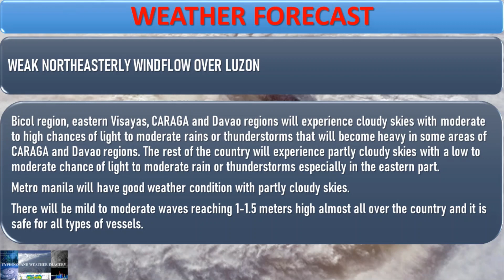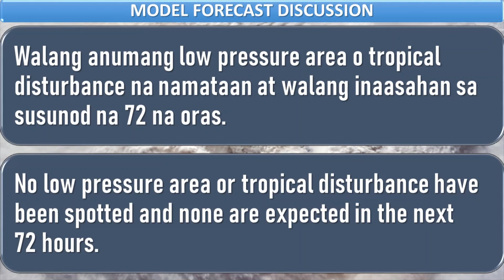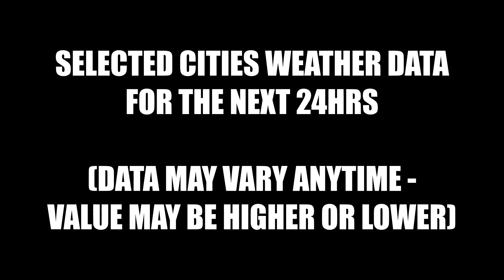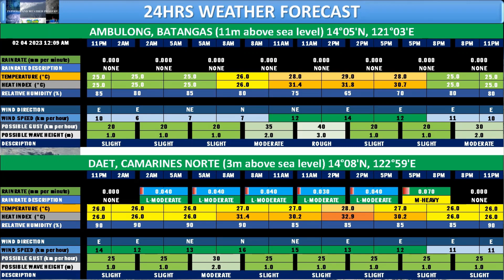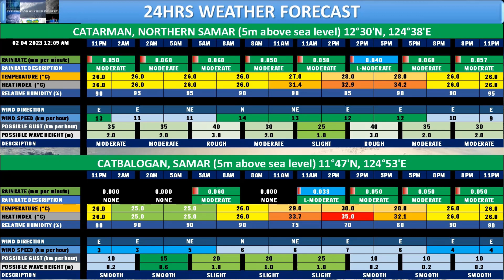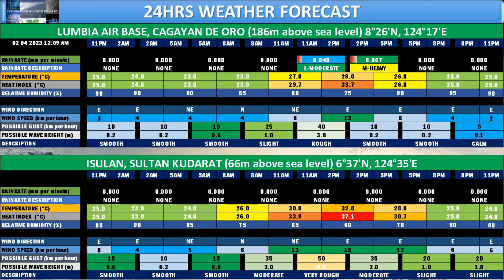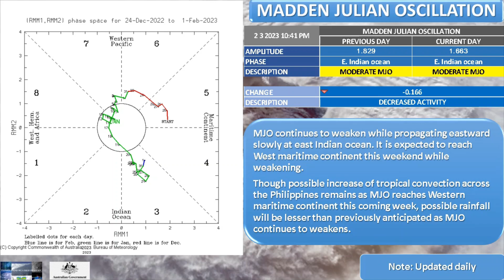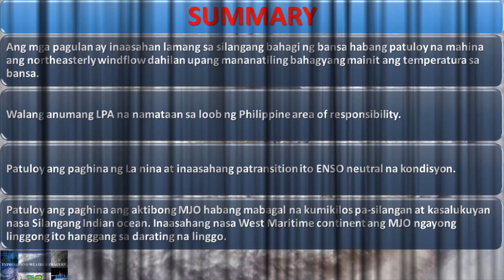FEB 4 2023 12AM Philippines Weather Forecast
⚠ 24HRS WEATHER UPDATE

00:00 - SATELLITE ANIMATION AND MODEL FORECAST (SURFACE WIND, RAINRATE, VIS/IR)
03:33 - SELECTED CITIES 24HRS WEATHER FORECAST
03:38 - NCR (NORTH and SOUTH)
03:44 - ITBAYAT, BATANES/BASCO RADAR
03:50 - CALAYAN ISLAND/APARRI, CAGAYAN
03:56 - TUGUEGARAO CITY, CAGAYAN/ALICIA, ISABELA
04:02 - LAOAG CITY, ILOCOS NORTE/SINAIT, ILOCOS SUR
04:08 - BAGUIO CITY (1500m)/CASIGURAN, AURORA
04:14 - BALER RADAR/DAGUPAN CITY, PANGASINAN
04:20 - CABANATUAN CITY, NUEVA ECIJA/DIADI, NUEVA VISCAYA
04:26 - IBA, ZAMBALES/CLARK FIELD, PAMPANGA
04:32 - OLONGAPO AIRPORT, PAMPANGA/INFANTA, QUEZON
04:38 - ALABAT AIRPORT, QUEZON/TAYABAS, QUEZON
04:44 - TANAY, RIZAL/SANGLEY POINT, CAVITE
04:50 - AMBULONG, BATANGAS/DAET, CAMARINES NORTE
04:56 - NAGA CITY, CAMARINES SUR/LEGASPI CITY, ALBAY
05:02 - VIRAC, CATANDUANES/CALAPAN CITY, ORIENTAL MINDORO
05:08 - SAN JOSE, OCCIDENTAL MINDORO/ROMBLON CITY, ROMBLON
05:14 - MASBATE AIRPORT/CORON, NORTHERN PALAWAN
05:20 - PUERTO PRINSESA CITY, PALAWAN/CUYO ISLAND, PALAWAN
05:26 - CATARMAN, NORTHERN SAMAR/CATBALOGAN, SAMAR
05:32 - BORONGAN, EASTERN SAMAR/GUIUAN, EASTERN SAMAR
05:38 - TACLOBAN CITY, LEYTE/MAASIN, SOUTHERN LEYTE
05:44 - PANDAN, ANTIQUE/ILOILO CITY, ILOILO
05:50 - ROXAS CITY, CAPIZ/BANTAYAN ISLAND, NORTHERN CEBU
05:56 - MACTAN AIRPORT, CEBU/TAGBILARAN CITY, BOHOL
06:02 - HIMAMAYLAN, NEGROS OCCIDENTAL/DUMAGUETE CITY, NEGROS ORIENTAL
06:08 - SURIGAO CITY, SURIGAO DEL NORTE/HINATUAN, SURIGAO DEL SUR
06:14 - TANDAG, SURIGAO DEL SUR/BUTUAN AIRPORT, AGUSAN DEL NORTE
06:20 - LUMBIA AIR BASE, CAGAYAN DE ORO/ISULAN, SULTAN KUDARAT
06:26 - MALAYBALAY CITY, BUKIDNON/AWANG AIRPORT, COTABATO
06:32 - BULUAN, MAGUINDANAO DEL SUR/MONKAYO, DAVAO DE ORO
06:38 - FRANCISCO BANGOY INTERNATIONAL AIRPORT, DAVAO CITY/MANAY, DAVAO ORIENTAL
06:44 - TANGUB, MISAMIS OCCIDENTAL/DIPOLOG CITY, ZAMBOANGA DEL NORTE
06:50 - PAGADIAN, ZAMBOANGA DEL SUR/IPIL, ZAMBOANGA SIBUGAY
06:56 - ZAMBOANGA CITY, ZAMBOANGA/RAJAH BUAYAN AIR STATION AIRPORT, SOUTH COTABATO
07:02 - JOLO, SULU
07:17 - ENSO AND MJO FORECAST
08:59 - SUMMARY

FEBRUARY 4, 2023 12AM - GOOD FOR 24HRS

SYNOPSIS: WEAK NORTHEASTERLY WINDFLOW OVER LUZON.

Ang Bicol region, silangang Visayas, CARAGA at Davao region ay makakaranas ng maulap na papawirin na may katamtaman hanggang mataas na tyansa ng mahina hanggang katamtamang pagulan o thunderstorms na magiging malakas sa bahagi CARAGA at Davao region. Ang nalalabing bahagi ng bansa ay makakaranas ng bahagyang maulap na papawirin na may mababa hanggang katamtamang tyansa ng mahina hanggang katamtamang pagulan o thunderstorms lalo na sa silangang bahagi.
Ang Metro manila ay magiging maganda ang panahon na may bahagyang maulap na papawirin.
Magiging banayad hanggang katamtamang alon na aabot sa 1-1.5 metrong taas halos sa buong bansa at ito ay ligtas sa lahat ng uri ng sasakyang pandagat.

(Bicol region, eastern Visayas, CARAGA and Davao regions will experience cloudy skies with moderate to high chances of light to moderate rains or thunderstorms that will become heavy in some areas of CARAGA and Davao regions. The rest of the country will experience partly cloudy skies with a low to moderate chance of light to moderate rain or thunderstorms especially in the eastern part.
Metro manila will have good weather condition with partly cloudy skies.
There will be mild to moderate waves reaching 1-1.5 meters high almost all over the country and it is safe for all types of vessels.)

NOTE: IMAGES ARE 24HRS WEATHER FORECAST FOR SELECTED CITIES
SUNRISE: 6:23AM (107°ESE)
SUNSET: 5:56PM (253°WSW)
SOLAR NOON: 12:09PM (59.1°)
DAYLENGTH: 11:32:17HRS (0.39 sec. longer than yesterday)
MOONRISE: 3:52PM (02/03/2023 AT 62°ENE)
MOONSET: 5:18AM (02/04/2023 AT 297°WNW)
ILLUMINATION: 96.0% to 98.7% (WAXING GIBBOUS)
FULL MOON WILL BE ON 02/06/2023 - 2:28AM

IMAGE CREDIT TO THE FOLLOWING:
Weathernerds; Meteologix; CIMSS; RAMMBCIRA; SSEC/NOAA; Easterlywave; PAGASA; TIDE-FORECAST; WINDY.COM; JMA; JTWC; Tropical Tidbits; Typhoon2000.com; Thailand Met. Dept.; Time and date